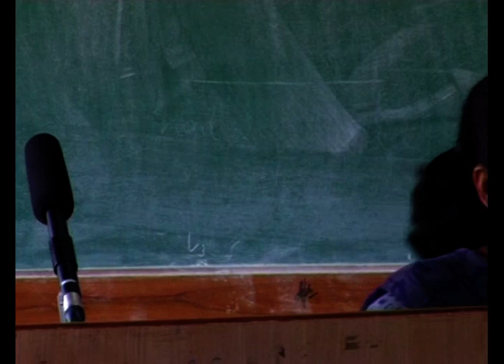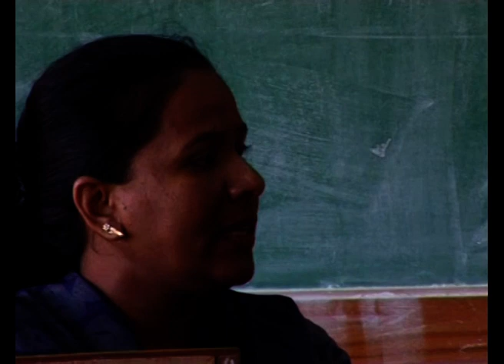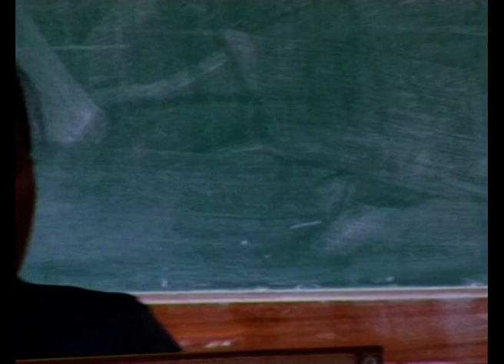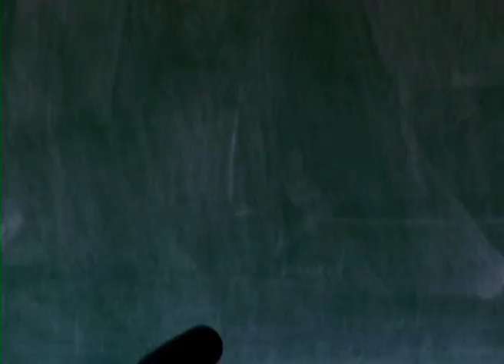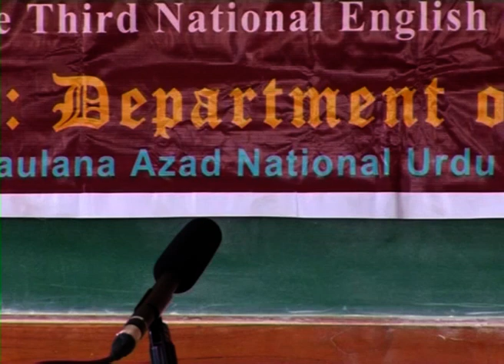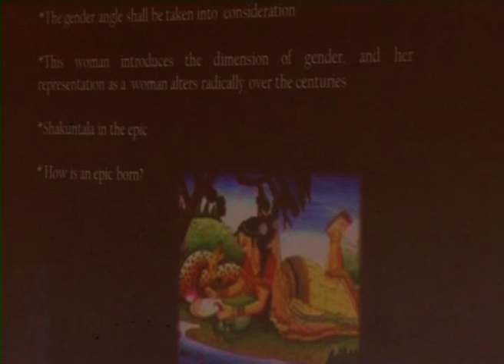Two Day National Conference on New Directions in Comparative Literature | Part-7